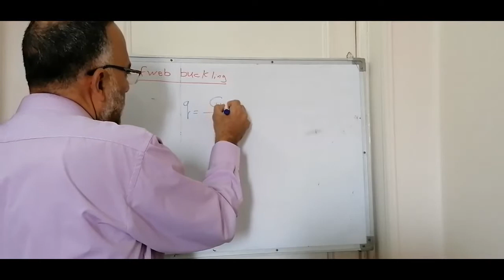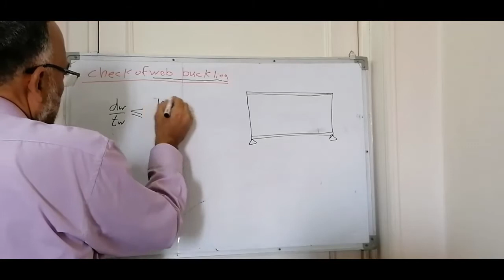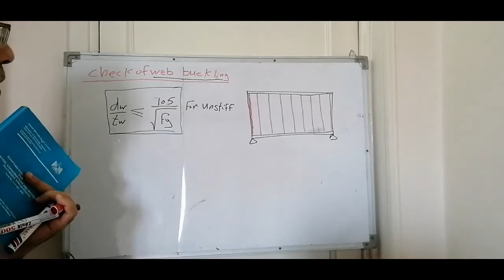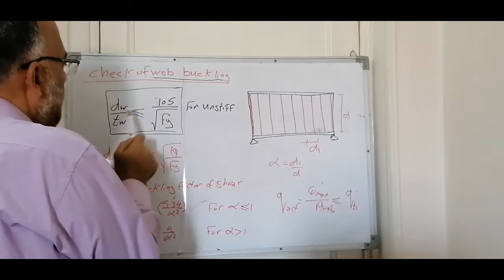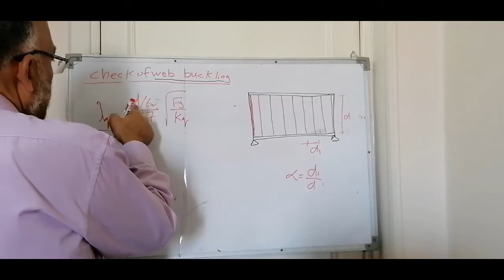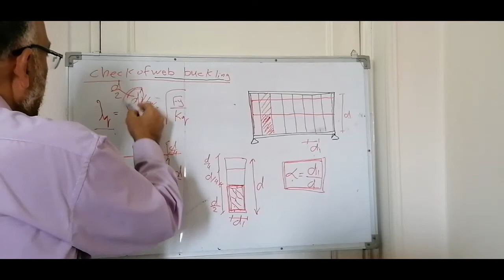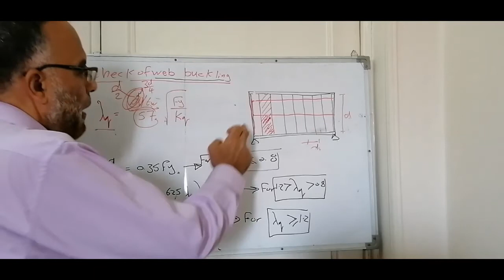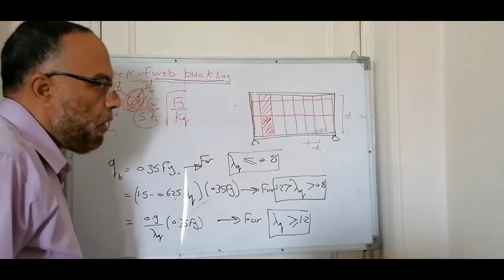check of web buckling